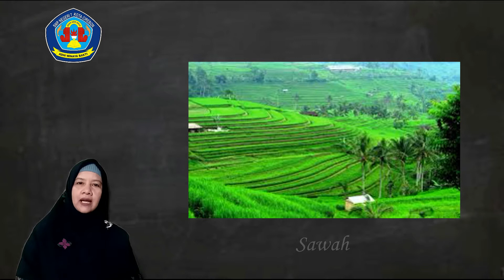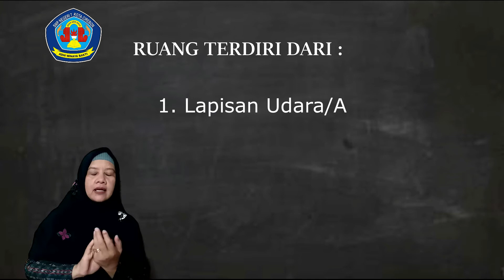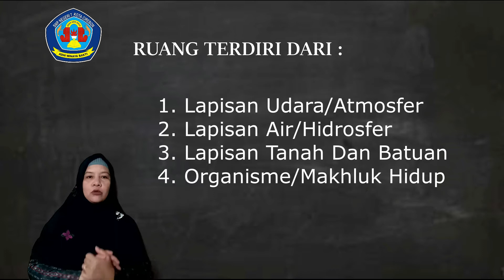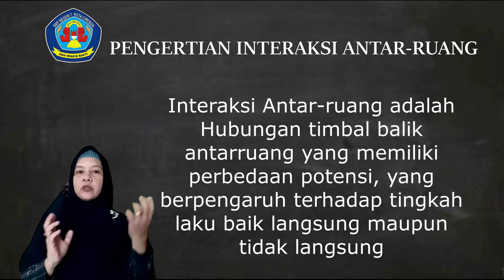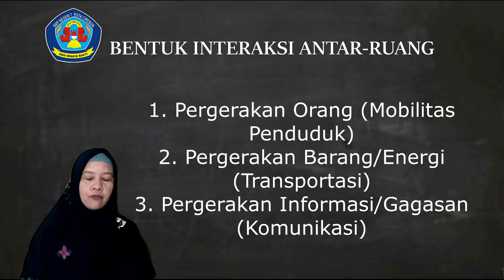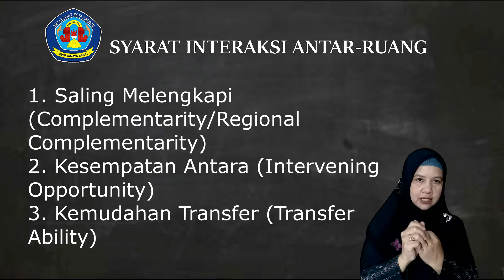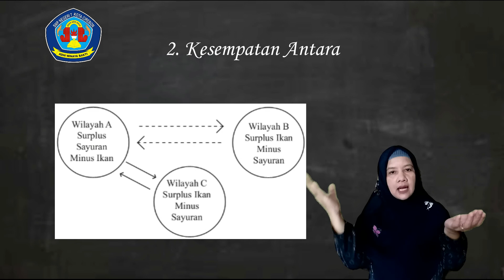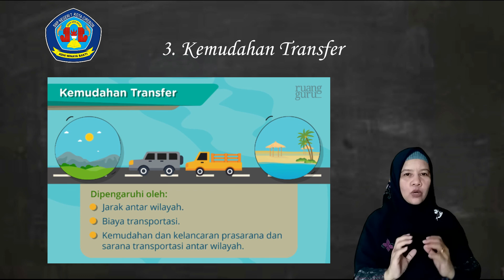IPS KELAS 7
KD  : 3.1 Memahami konsep ruang (lokasi, distribusi, potensi, iklim, bentuk muka bumi, geologis, flora dan fauna) dan interaksi antarruang di Indonesia serta pengaruhnya terhadap kehidupan manusia dalam aspek ekonomi, sosial, budaya dan pendidikan.
Materi : Ruang dan Interaksi Antar-Ruang
Pengajar : Dra. Hj. Salminingsih, M.Pd